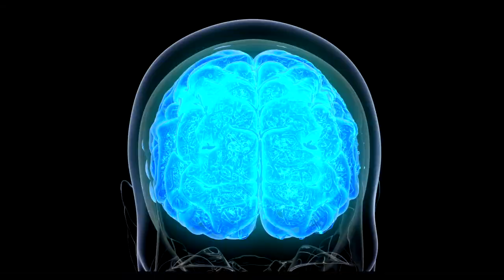QUE PASA SI COMES RAPIDO!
En este video te mostraremos 2 Cosas típicas que pueden ocurrirte si eres de los que suelen comer rápido